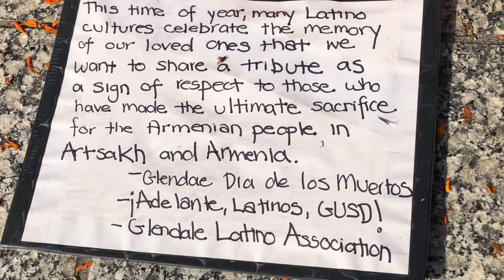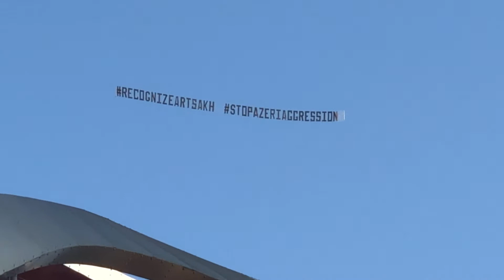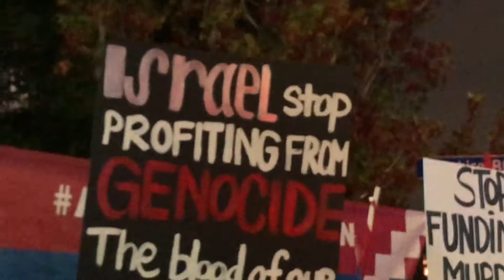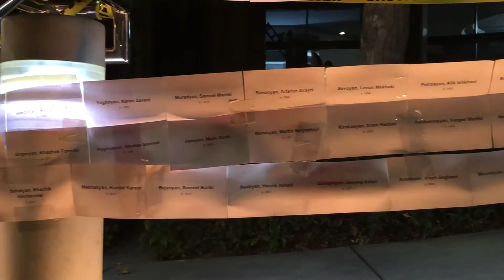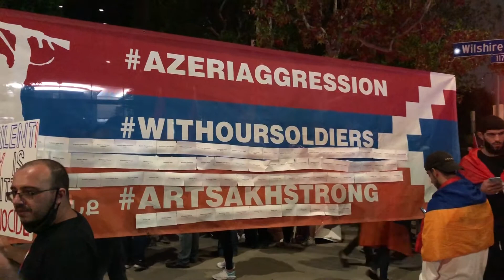Glendale, March for Victory and Protest at Israeli Consulate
Alter for Artsakh and Armenia organized by Glendale Dia de los Muertos in Glendale, CA, USA during November 2020.

Artsakh Under Attack March for Victory starts from Pan Pacific Park to Turkish Consulate on Sunday, October 11, 2020.

Protest Israeli Arms Sales to Azerbaijan at Israeli Consulate on Monday, October 19, 2020.